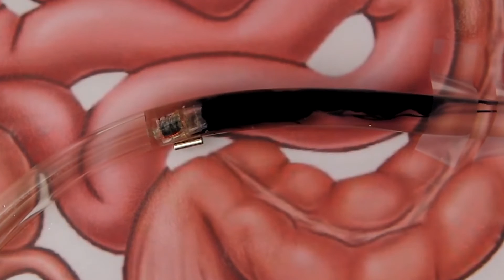Smart Pill Capsule Could Represent Future Of Drug Delivery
and for more from Inside Science, please visit us

A tiny medication capsule could be life-changing for some people.

Most medications are absorbed into the body through the stomach and small intestine before making it to the large intestine.

This is just fine for most people, but becomes a problem for people suffering from inflammatory bowel syndrome or Crohn’s disease -- they need drugs that target the large intestine directly. Scientists at Purdue University in West Lafayette, Indiana may have found a solution: A tiny smart pill that delivers drugs right where patients need it most.

The smart capsule is a device that will open at a specific location in the gastrointestinal, or GI, tract, according to Babak Ziaie, an electrical engineer at Purdue.

The capsule is about an inch long with two compartments. One side holds the drugs. The other side contains a magnetic switch and an electrical component known as a capacitor that releases an electric charge to power the device.

A patient wears a small magnet, or has one implanted near where their large and small intestine meet.  When the capsule comes within range of the magnet, it triggers the capsule to open and releases the drug.

A simulated digestive tract has been used to test the capsule, and researchers hope to see it move on to human clinical trials soon.  Once the device is perfected, it could help a host of GI-tract problems.